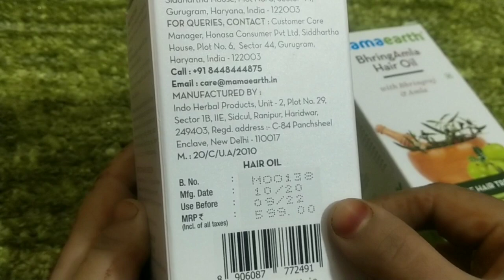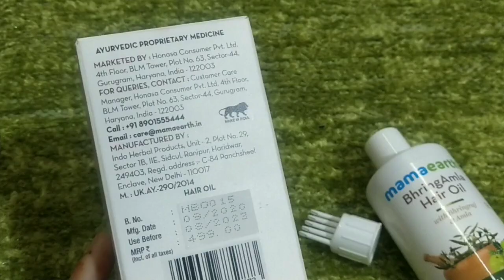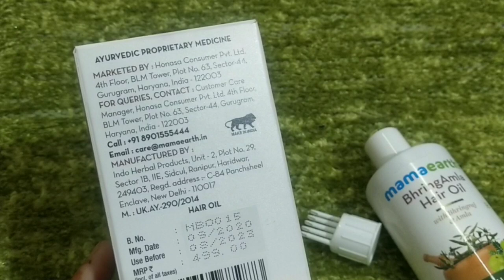Mamaearth BhringAmla Hair Oil and Mamaearth Onion Hair Oil || Detailed Review and Demo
Stress, pollution & unhealthy lifestyle choices can lead to many hair troubles ? hair fall being the most common one. Mamaearth?s Oil help you combat this problem. Onion Oil, rich in Sulphur, Potassium & antioxidants, reduces hair fall & accelerates hair regrowth. One of the newest breakthrough ingredients in hair regrowth, Redensyl, unblocks hair follicles & also boosts new hair growth. The easy comb applicator ensures that oil sinks well and spreads evenly on the scalp. Safe for colored & chemically treated hair, the Oil is free of harmful chemicals & toxins such as Silicones, Parabens, Mineral Oil, and Dyes. Mamaearth BhringAmla Oil is prepared with the traditional ?Kshirpak Vidhi? ? an ancient and esoteric Ayurveda process. ?Kshira? or milk is combined with different herbs in a process that requires patience and precision. The secret to healthy, voluminous, and smooth hair is bottled inside Mamaearth BringAmla Hair Oil.